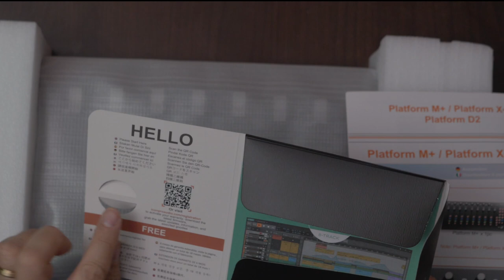Unboxing the Game-Changing DAW Icon Platform M+: A First Look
Is it the best choice?